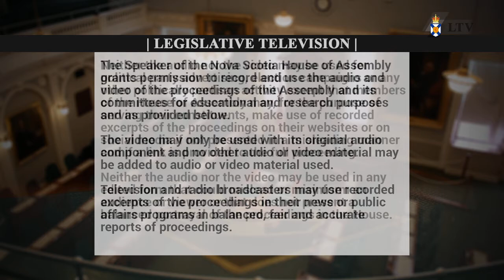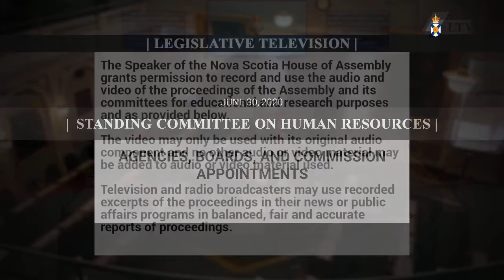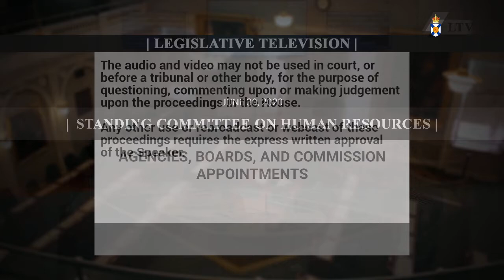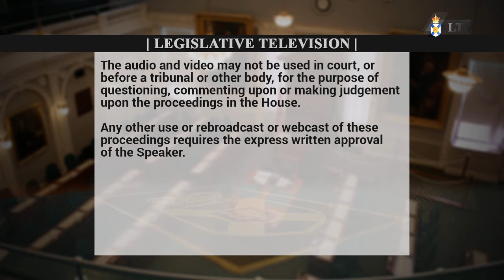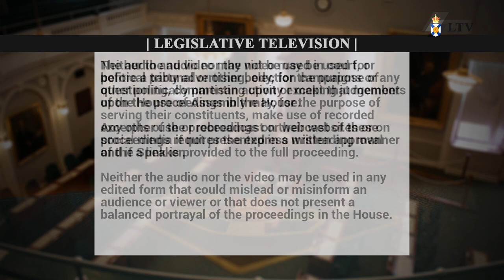Jun. 30, 2020 - Human Resources Committee Proceedings (Audio Only)